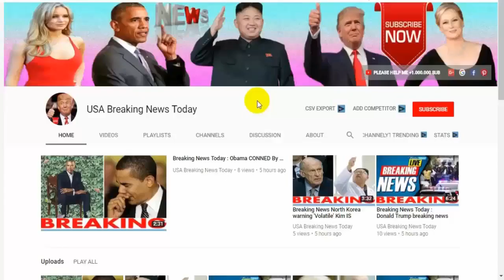Breaking News Today⚠️ WW3 Iran vows to BACK Syria and fight US 'foreign aggressors' as Middle East